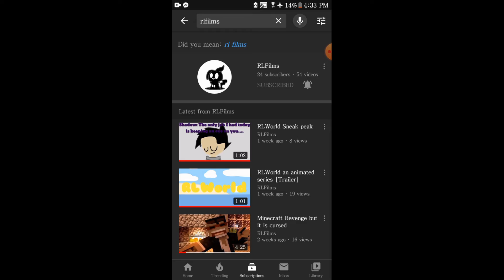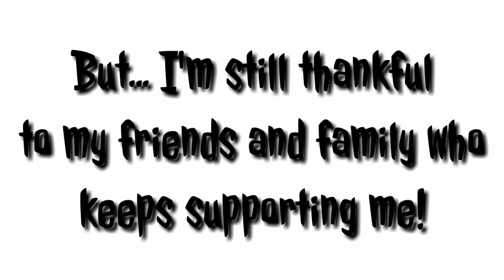Thank you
This video is all about you the viewer and how you guys inspire me... thank you...